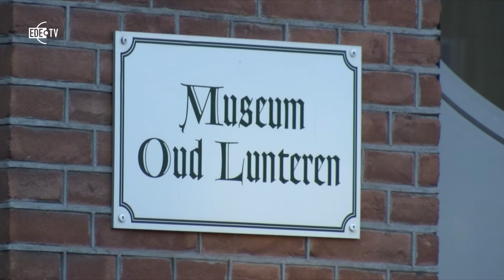Creatief B&W en Veteranenkunst in Lunteren (Mooi Zo 16-03-2015)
In Mooi Zo een creatief college van BenW in Cultura. Op 17 februari brachten zij een bezoek aan het Platform Edese Kunstenaars. Hoogtepunt was de praktijkles 'Schilderen als Van Gogh'. Verder in Mooi Zo: veteranenkunst in Museum Oud Lunteren. 'De Kunst van het Verwerken' toont werk, waarin veteranen hun ervaringen en herinneringen weergeven met betrekking tot hun inzet tijdens buitenlandse missies.